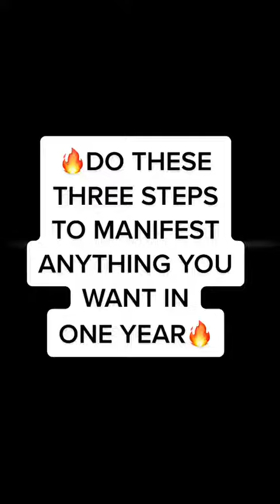🚨DO THESE THREE STEPS TO MANIFEST ANYTHING YOU WANT IN ONE YEAR🚨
🚨ALERT I DO NOT INVEST PEOPLES MONEY AND WILL NOT CONTACT YOU ON WHATSAPP THOSE ARE SCAMMERS IN COMMENTS 🚨

Join us today and start your journey to becoming a warrior!

7 Days for FREE in 2023!!! JOIN WARRIOR ACADEMY TODAY! 120 Challange (CRYPTO EDUCATION /MINDSET/HEALTH)

Private Coaching Program with CJV (Limited to 10 spots)

COACH JV OFFICIAL INSTAGRAM (THIS IS MY ONLY COACH JV ACCOUNT)